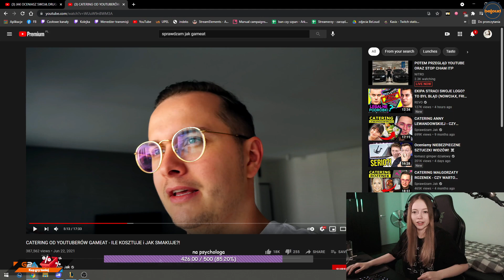Kasix wyjaśnia widza 😎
Mam nadzieję, że podobały wam się te zabawne chwile i mam nadzieję, że przyniosę wam więcej zabawnych klipów.